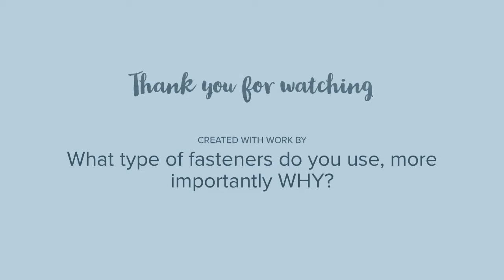Types of Fasteners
Just stop and ask yourself about fasteners.
I think these are the best for work with wood projects because they get the job done fast.
What type do you like best?

these are the all-around size that you can use in a snap.

For, getting them in, use these critters.

On larger projects use these Jiggers.

If you are curious about Alaska, here is a book to read he is a bit further north :-)

when you pick up all that you can grab one of these as well